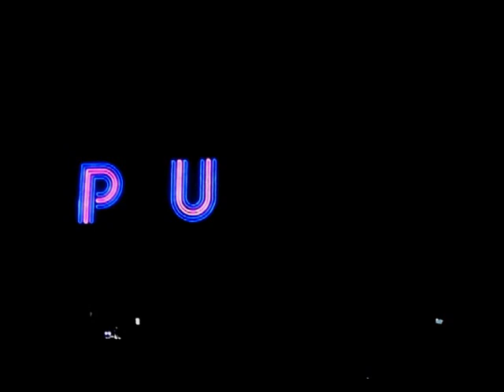Pulp - Do You Remember The First Time - Brixton O2 Academy 01/09/2011